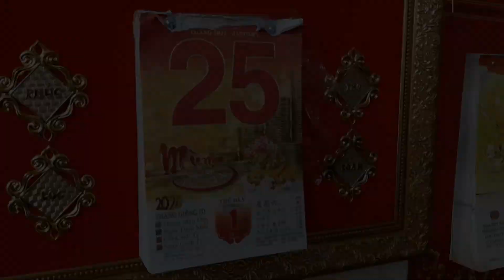Đi viếng Chùa cầu bình an ngày đầu năm mới ymt 102│Yêu Miền Tây 63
Đi viếng chùa ngày đầu năm mới cầu bình an !
Thường thì sang ngày đầu năm mới, mùng 1 Tết, thì ở miền Tây quê tôi mọi người già trẻ lớn bé hay đến chùa để cầu sức khỏe, bình an cho bản thân và gia đình.
Năm nay mình và gia đình vẫn đi chùa ngày đầu năm, có người thì đi 10 cảnh chùa ( tùy theo thời gian và điều kiện của mỗi người ). Riêng tôi, chỉ đi một chùa duy nhất gần nhà là chùa Phước Khánh, tại xã Hòa Khánh, Cái Bè, Tiền Giang│Yêu Miền Tây 63
+++ Video Liên Quan Kênh Khác:
© Copyright by Yêu Miền Tây Channel ☞ Do not Reup *Nguồn nhạc: Youtube Library, PSM Việt Nam, Facebook Library, NSC